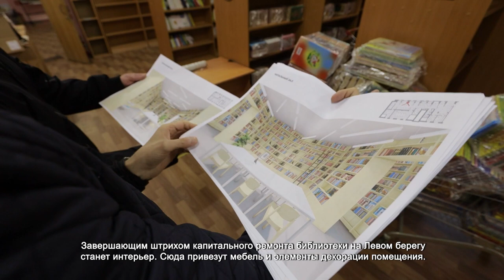В библиотеке семейного чтения начали ремонт